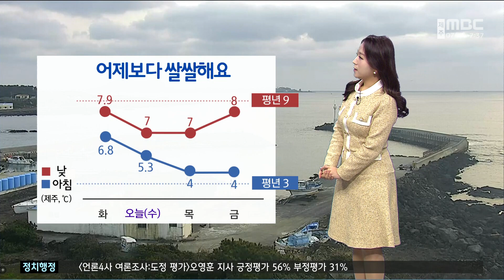어제보다 쌀쌀..출근길 중산간 안개유의!